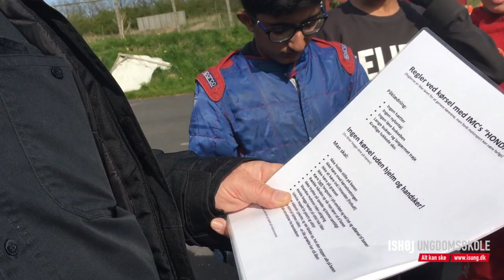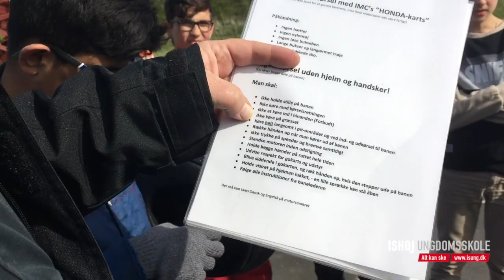EYW2017 - Rules & Guidelines 4 Racing @ IMC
EYW2017 - Rules & Guidelines 4 Racing @ IMC - Erasmus + N Review youth Exchange. May 1st till 7th 2017.